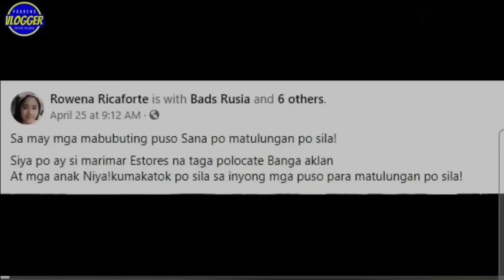MGA BATA NAGSIKSIKAN SA MALIIT NA KUBO part9